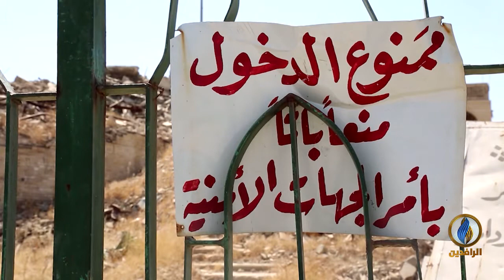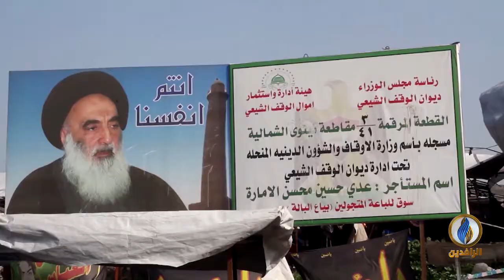تقرير إخباري.. حملة إدانات واسعة لاتفاق تقاسم الأوقاف بين الوقفين السني والشيعي